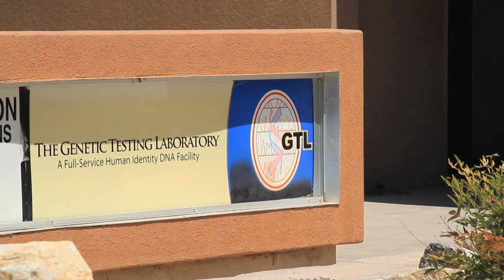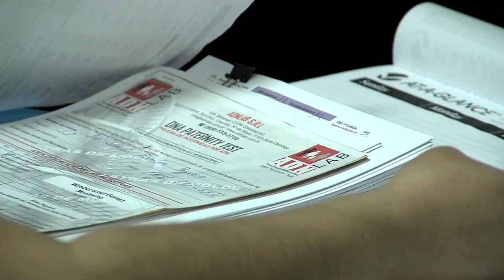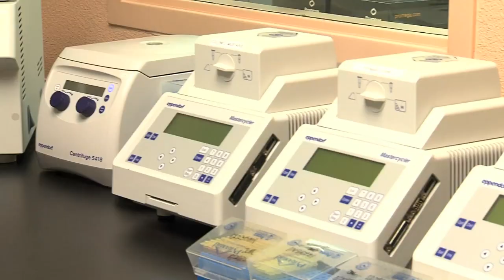General Genetics Corporation (GGC)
General Genetics Corporation (GGC) combines expertise in the forensic, clinical, and genetic testing markets to bring you the most efficient, qualified, accredited lab in the industry.

GGC is a parent company for world-class genetic, clinical, and forensic labs. Born out of a public-private venture with New Mexico State University, GGC continues to align with some of the top minds in its market to create innovative solutions.